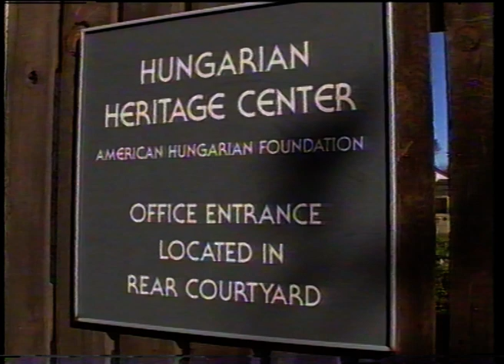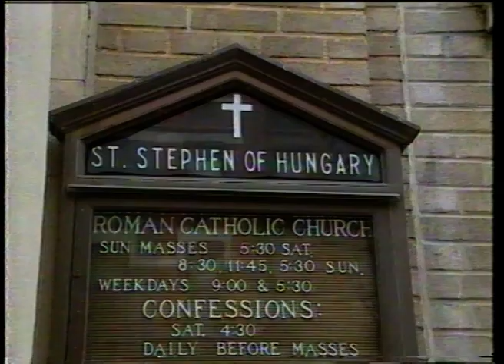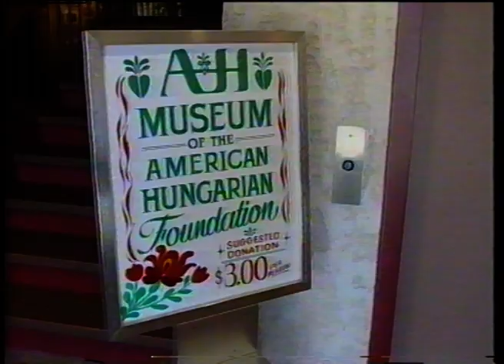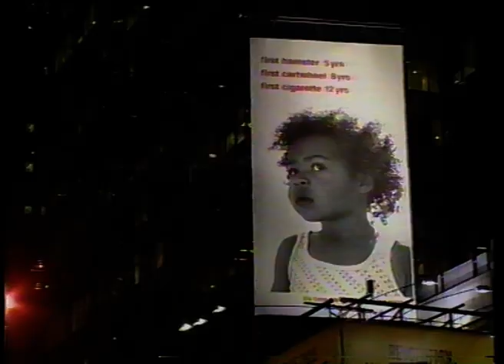Archive Series: Duna TV Kalendárium 2001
Watch this interview from 2001 with László (August) Molnár, President of the Hungarian American Foundation (Brunswick) and Zsolt Szekeres, Treasurer of the Hungarian American Coalition to learn about the Hungarian American community!

Tekintse meg a Duna TV Kalendárium 2001-ben készült műsorában közzétett videót, amelyben Molnár László (August), az Amerikai Magyar Alapítvány elnöke, és Szekeres Zsolt az Amerikai Magyar Koalíció kincstárnoka  tárja fel gondolatait az amerikai magyar közösség helyzetéről!